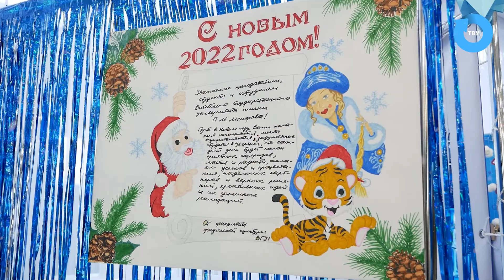Новогодний «Марафон поздравлений». Часть 1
Поздравляем ВГУ с наступающими праздниками и желаем всего самого наилучшего! Первая часть ярких видеооткрыток от факультетов уже готова подарить свое настроение. Встречайте Новый год и Рождество вместе с Телевидением Витебского Университета!